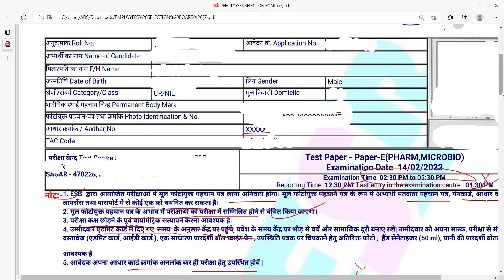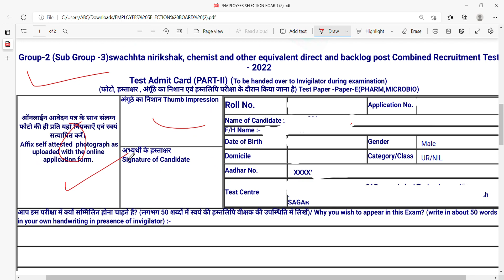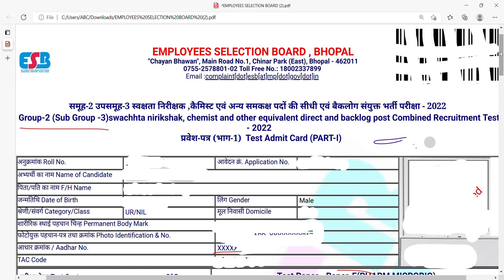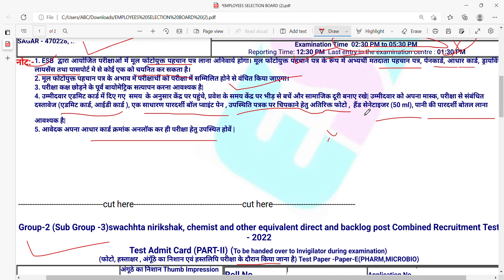what carry in mp Drug inspector exam 2023